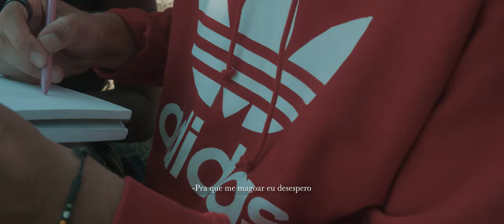EU SEI BEM - Núria Serrote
Letra: Núria Serrote
Compositor: Núria Serrote
Produtor/Instrumental: Slamtype

Produção: Kaata.cc
Apoio Técnico: Alex Todosko
Roupa: Adidas Originals
Figuração: Mariana

LETRA:

Eu sei bem, sim eu sei
Que de tudo eu tentei
Era só, uma vez
E lá vão três, pois sim eu sei

Acreditei, até mudei
E tudo de mim eu dei
Eu não sei, se estou bem
E nem sei se ficarei

Mas que mundo louco
Que me faz sonhar
Acreditar em sonhos
Que me vão magoar

Ter tantas certezas
Em histórias de encantar
Em príncipes e princesas
E beijos ao luar

Se não for para mim eu não quero
Para quê me magoar eu desespero
Eu não vou aguentar eu não quero
Mais me magoar
(2x)